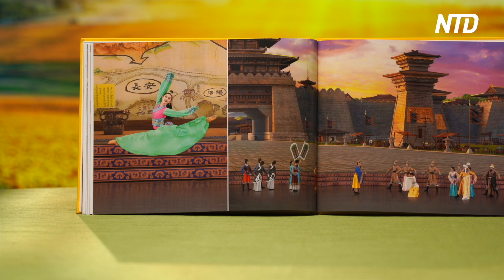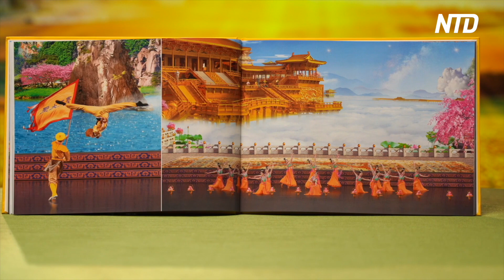‘Eye-Opening and Breathtaking’: Audiences Deeply Touched | NTD Shen Yun Report 2024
Shen Yun Performing Arts graced stages in Huntsville, Johnson City, and Mesa on Feb. 6 and 7. Audience members marveled at the show’s artistry.

“Very eye-opening and breathtaking. The performance is very eye-opening and breathtaking,” said Kip Hicks, who is the owner of Infinity Orthotics and Prosthetics, Inc.

“The show is lovely, it’s extravagant, excellent. I loved the coloring and the symmetry and the way they could stay together. I loved their technique. I also enjoyed the orchestra. How well done the musicians played their instruments and everything was very unified,” said Lori Ann Sparks, the founder and artistic director at Central Ballet Theatre.

“I love the fact that it was the integration of the Western and the Eastern instrumentation, and the music from both,” said Chris Armbrister, the director and producer at Thin Air Theatre Company.

Shen Yun has been touring around the world since 2006 with a mission: to revive 5,000 years of traditional Chinese culture. Theatergoers praised the effort and took note of a deeper message.